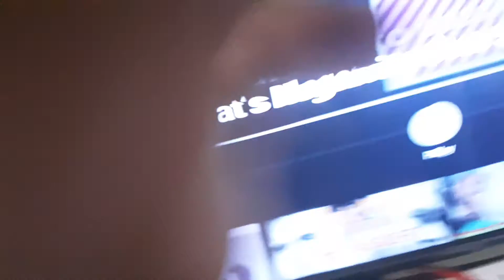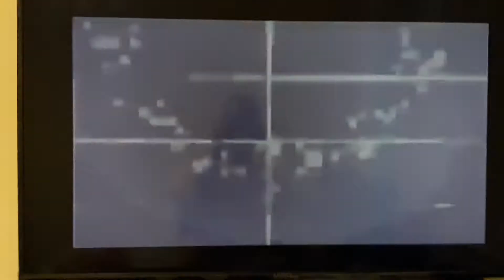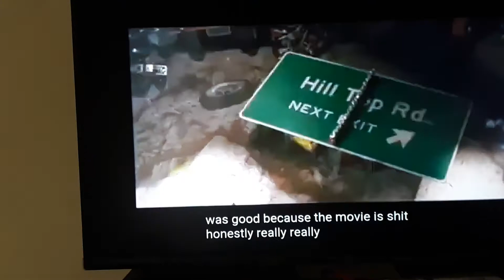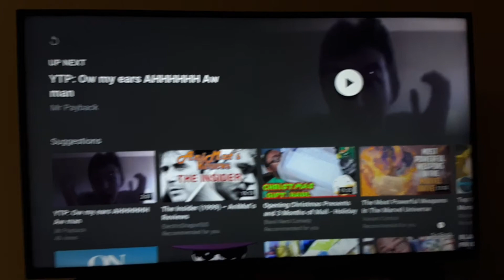Reaction #92 - Neoncat's Negativity Over SuSonic